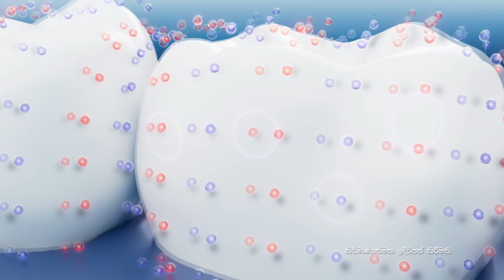ජනපති රාජ්‍ය නිලධාරීන් උපයෝගී කරගෙන ඡන්දය කඩාකප්පල් කරන්න සැලසුම් දියත් කරනවා - අනුර කුමාර